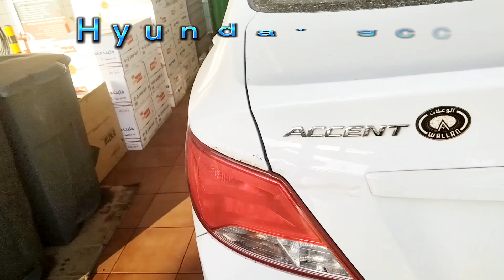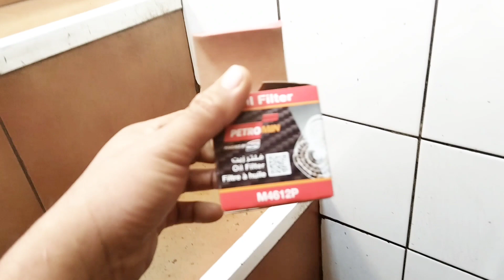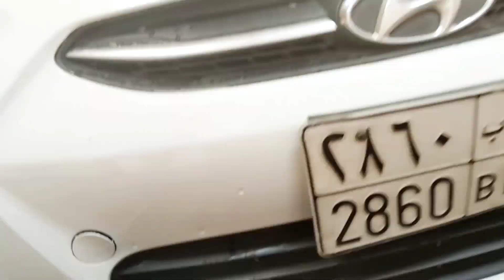Hyundai accent model 2015 oil change(step by steps)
how to change oil Hyundai accent model 2015(step by steps)petromin